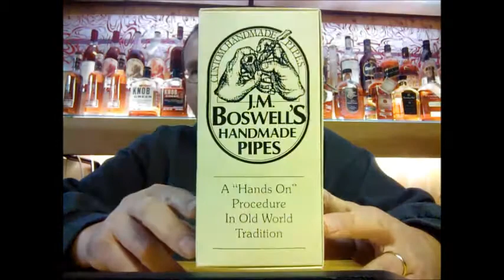NEW PIPE AND BACCY INFO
Very nice estate pipe and some chatting

PIPES FOR SALE